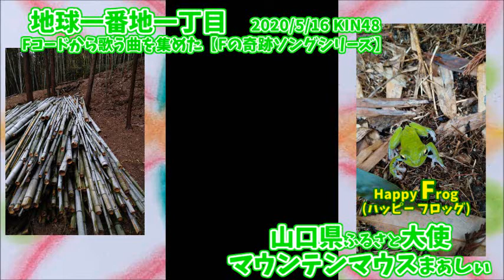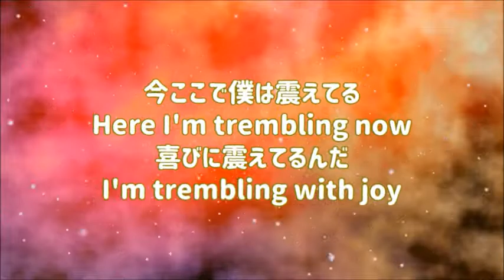『地球一番地一丁目 2020/5/16 KIN48 Fコードから歌う曲を集めた【Fの奇跡ソングシリーズ】 山口県ふるさと大使マウンテンマウスまぁしぃ』映像作家ヒシャ笑もん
地球一番地一丁目ライブVol.6

39:47秒～
約100秒ひでちゃんガバライダーセロトニンルービックキューブ動画とフュージョン
約90秒で、6面完成さっすが、ぶちライダーセロトニンひでちゃんありがとう。

No.20200186
全体の長さ　1時間8分36秒＝68分36秒。6836。数霊/かずたまで、68＝中谷＝和気あいあい。36＝祖先＝祭典＝素直＝神界。6836＝中谷祖先＝中谷祭典＝和気あいあい素直＝和気あいあい神界エネルギーでありがとうありがとう。「68」のエンジェルナンバー“あなたが実現した豊かさの流れを止めないように、あなたが信じるものに寄付してください”
「68」のエンジェルナンバーが持つ意味はこのようになります。天使たちはあなたへとギフトを用意してくれていますので、あなたは感謝の気持ちを持ち、受け取ることに心を開いてください。あなたがそれを許せば、他人を助ける資源ですら手に入ります。